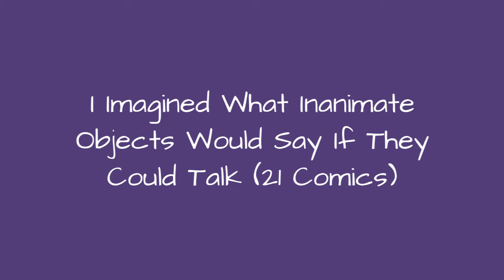I Imagined What Inanimate Objects Would Say If They Could Talk (21 Comics) ☺️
Ever wondered how non-living things and objects would feel as if they were alive and had feelings and emotions? Then imagine how they would react to the way we use them. Imagine how earphones would feel and react to being stuck in ears. Or how an old car would feel like being thrown into a junk yark.I'm Usman Khan, a 33-year-old artist from Pakistan. I share the same thoughts since I was a kid and I finally turned them into a comic series. And that's how "Series of Unfortunate Object" comic series was made. A comic series based on the perception of non-living objects.
0:00 - Intro
0:00:12 - Comics Based On Perspective Of Non-Living Objects
0:00:21 - Comics Based On Perspective Of Non-Living Objects
0:00:30 - Comics Based On Perspective Of Non-Living Objects
0:00:39 - Comics Based On Perspective Of Non-Living Objects
0:00:48 - Comics Based On Perspective Of Non-Living Objects
0:00:57 - Comics Based On Perspective Of Non-Living Objects
0:01:06 - Comics Based On Perspective Of Non-Living Objects
0:01:15 - Comics Based On Perspective Of Non-Living Objects
0:01:24 - Comics Based On Perspective Of Non-Living Objects
0:01:33 - Comics Based On Perspective Of Non-Living Objects